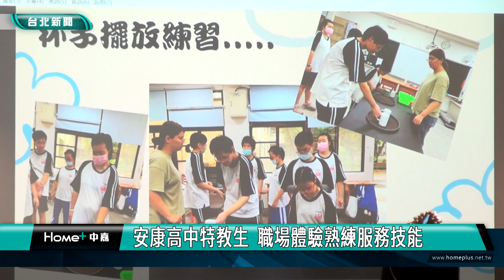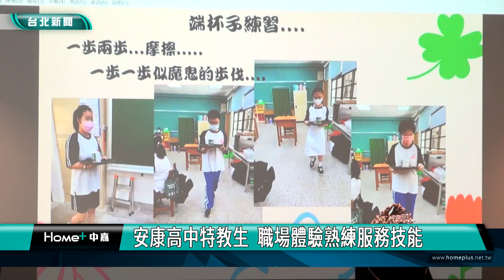心智障礙|松山社大「等路下午茶」 行動支持特教生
松山社區大學與台灣厚道社會服務聯合會舉辦「等路下午茶」活動，由安康高中特教班學生擔任服務員，為客人點餐送飲料點心，透過職場體驗增進工作技能，也為心智障礙者與社會大眾搭起友善的橋樑。

特教班學生來到桌邊詢問客人要喝甚麼飲料，接著到餐檯前拿飲料及甜點，再送到客人面前，由台灣厚道社會服務聯合會發起，每月一次的「等路下午茶」活動，這回由泛美國際文教基金會以及松山社區大學，號召百位社大學員與恩友堂教會，為心智障礙者加油打氣。

活動安排安康高中六位特教班學子，擔任服務人員，希望透過實地練習，讓孩子熟練校內所學的服務技能、增進與人群互動的自信心。

3位剛獲選為城市小姐的佳麗，也前來參加意義非凡的「等路下午茶」活動，用行動力挺公益。

活動中還安排折翼樂團帶來精采演出，以及特奧小英雄點燃希望之火儀式，希望藉由這充滿意義的活動，為心智障礙者與社會大眾搭起橋樑，傳遞愛的力量。